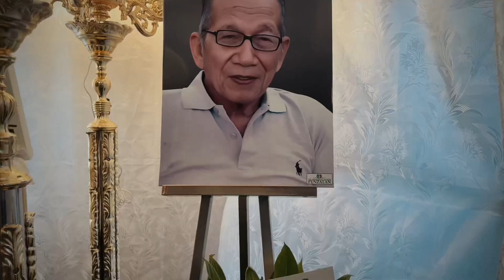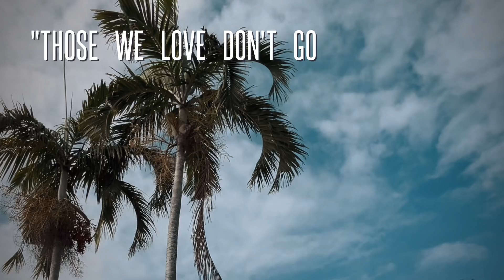FELIX N. UTULO (11.20.1933-06.01.2024)